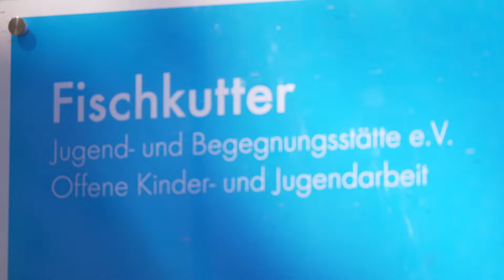30.000 Euro für Spielplatz in Rostock – Jahresköste machts möglich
28. Juni 2024 – ein schöner Tag für die Kinder des Fischkutter-Vereins in Rostock Toitenwinkel. Denn auch sie selbst haben ordentlich mitgeholfen – beim Bauen ihres ganz neuen Spielplatzes. Die Jahresköste der Kaufmannschaft zu Rostock hat das Projekt mit fast 30 000 Euro unterstützt.